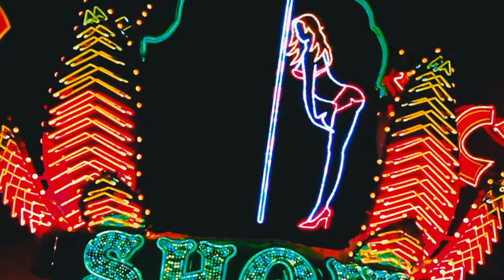Dr & The Medics Forever and Ever - (Nearly There Mix)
Sneak Preview of early mix of the Track, "Forever and Ever (The Loving Dead)" from the upcoming album "The Optimal Mystic".

This song is featured in the Movie "The House That Zombies Built"

Enjoy - Doc x